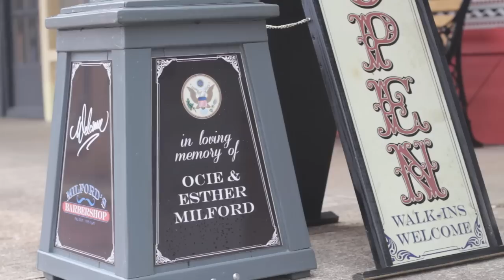Milford's Barber Shop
One of the best haircuts in Nacogdoches. This barber shop shares a little history on its walls. Fourth generation owned and operated since 1951. A place for the whole family. Specializing in great, affordable haircuts from short to long.

Ever get an old fashion face shave? Need a business cut, military cut, Flat top , even the Bieber? We can do it here.

And not to forget ... We also give great haircuts for the ladies.

Walk in only.

Haircut - $11.00
w/Neck Shave - $12.00

Don't forget to download our coupon before you come visit us!!!

Hours:
Monday:Closed
Sunday: Closed